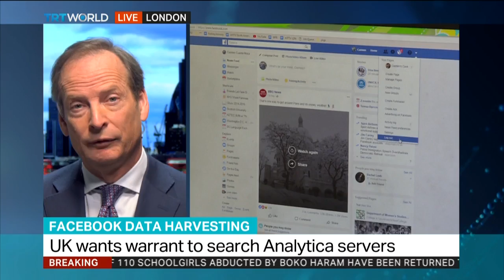Academic behind Facebook breach says he is a "scapegoat"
A Cambridge University academic who harvested data on millions of Facebook users said he has been made a scapegoat by the social network and a UK-based political consultancy.